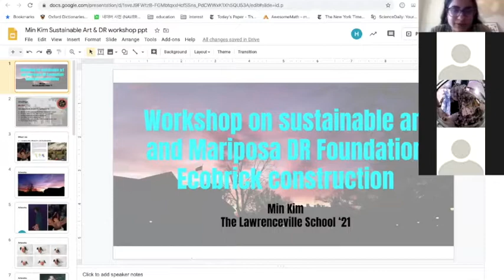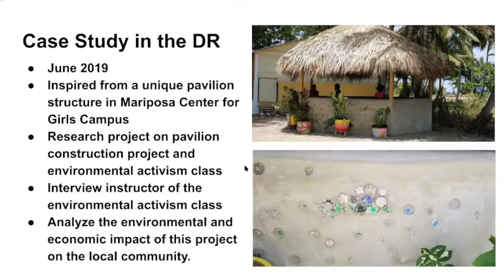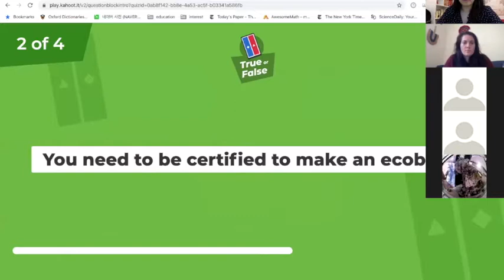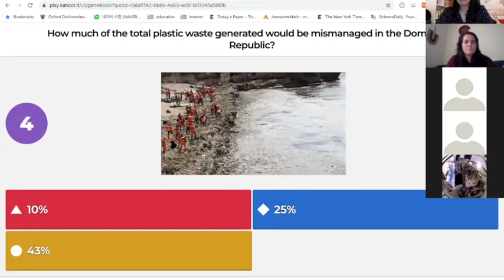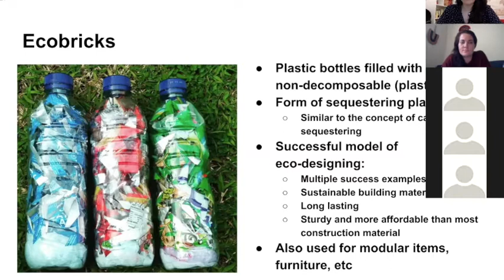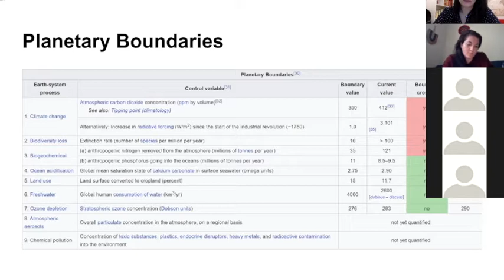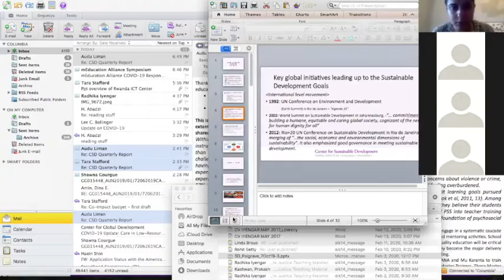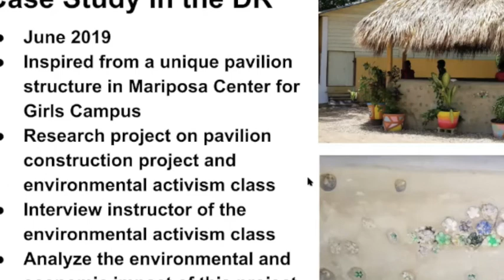Science for Everyday Decisions #29: Ecobricks with Minseung Kim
Science for Everyday Decisions series
Center for Sustainable Development
Earth Institute, Columbia University'

Video #29:

As of April 3, 2020, we are launching a Zoom Working Session for Eco Ambassadors!

These Working Sessions will be more hands-on and discussion-based, along with our guest speakers and talk series.

Minseung Kim is a high school student at The Lawrenceville School. She is passionate about arts, research and sustainability and has proactively merged these 3 components in her studies and hobbies, as well as international volunteer trips.

She has been done research with Infrastructure for Sustainable Development (i4SD), and with the Mariposa Center for Girls, while creating Ecobricks at the Mariposa Center in the Dominican Republic.

Hear her stories on all her experiences, as well as knowledge on Ecobricks and a showcase of her meaningful artwork.

​Eco Ambassador Program is based out of the education team of Center for Sustainable Development, Earth Institute, Columbia University